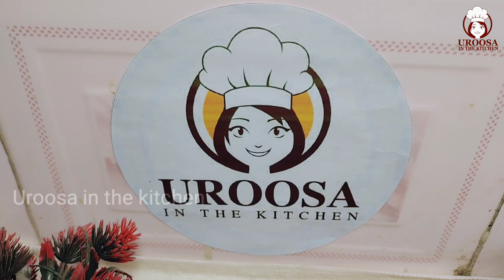Chicken Tikka Recipe | Ramadan Special Recipe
Chicken Tikka Recipe | Ramadan Special Recipe | Tikka Recipe |

Ramazan special recipe
chicken tikka recipe
chicken tikka